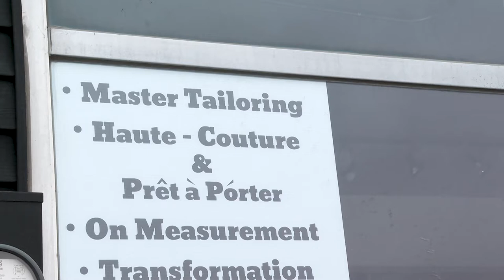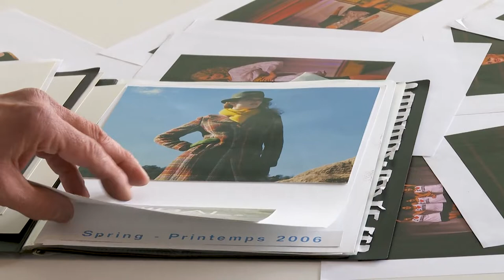Take a break from fast fashion at Couture Design N.L.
Robert Lanteigne has sold patterns in Paris and dressed Chanel models, now he's starting his own boutique in St. John's. He wants people who are used to fast fashion to know what French tailoring and design can feel like, inside and out.